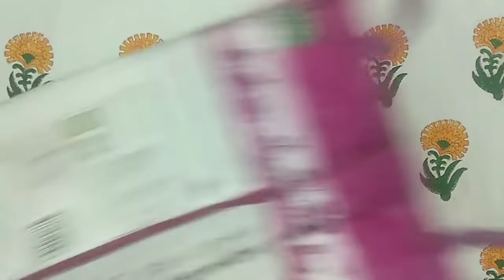How To Make Hand Fan ?? | Diy Pankhi 🏴 | With Help Of Sack (बोरी) And Old Cloth | Best Out Of Waste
In This Video We Will Show You How To Make :
Hand Fan With Help Of Sack (बोरी) And Old Cloth.
Pankhi Making With Waste Material.
Best Out Of Waste Diy Craft.

Made Up Of:
*Sack (बोरी)
*Old Cloths
*Some Decorations

Clothes Pieces Crafts, Summer Crafts,Hand Fan,Hand Fan Making,Hand Fan Banane Ka Tarika,Hand Fan Kaise Banaye,Atta Bag Craft,Atta Bag Reuse,Atta Bag Diy,How To Make Hand Fan,How To Make Hand Fan With Old Clothes,How To Make Hand Fan At Home Easy,Hand Fan Kaise Banate Hain,Pankhi,Best Out Of Waste,Crafticle,Craft,Diy.

MUSIC CREDITS